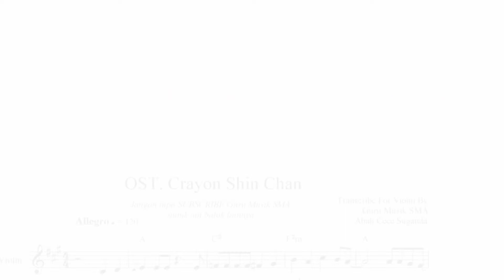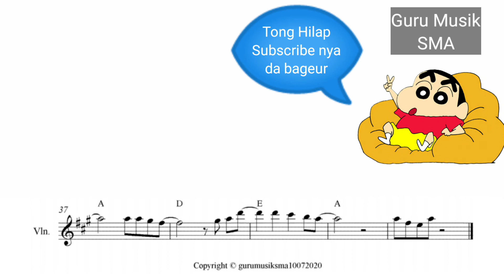Shinchan Opening || Gitar + Not Balok + Chord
Terima kasih sekali buat gitarnya dari channel Gian Gio